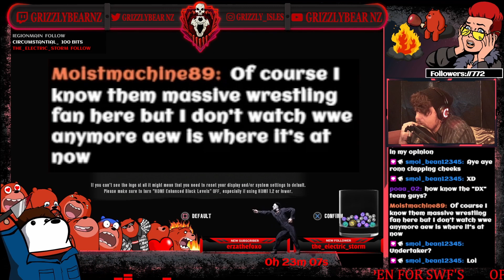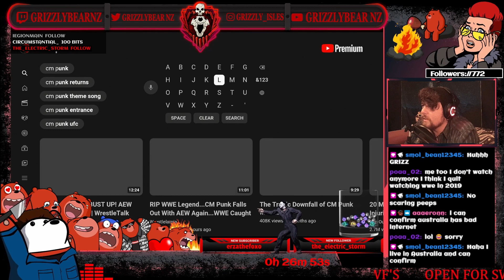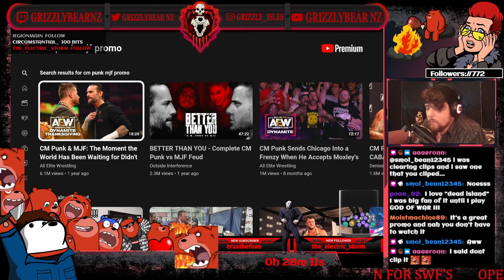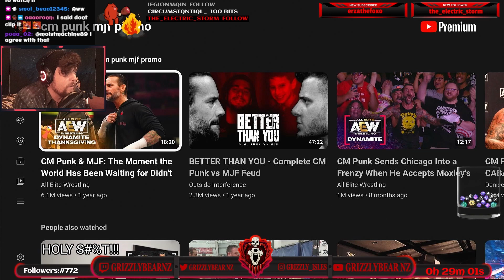WRESTLERS HAVE REALLY CHANGED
Talking about WWE during a live stream.
Boy howdy has wrestling changed over the years XD

v v v LINKS DOWN BELOW v v v